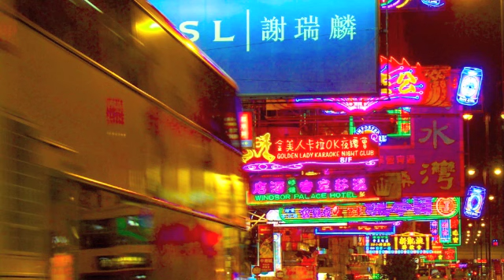Fugitive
Music owned by Luke Kelly and his pet sentient hair beast.